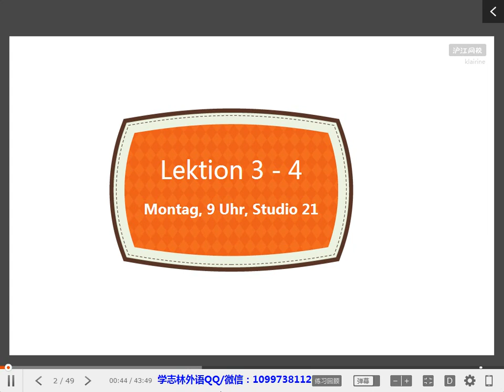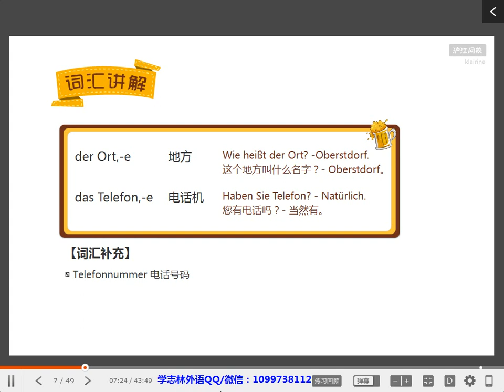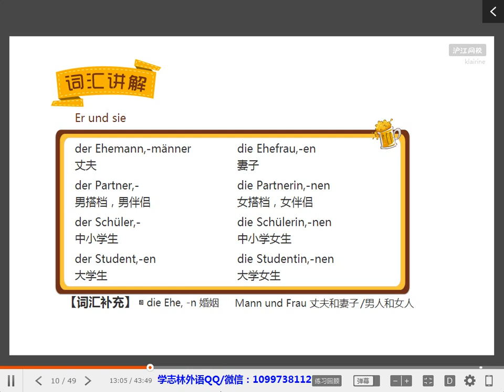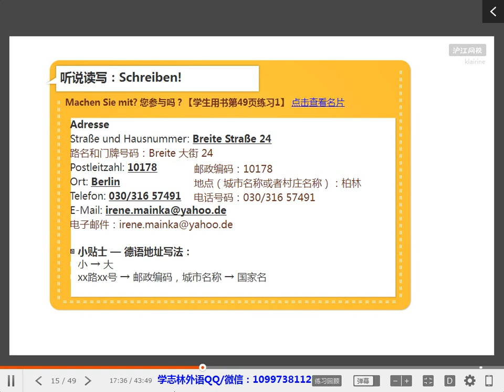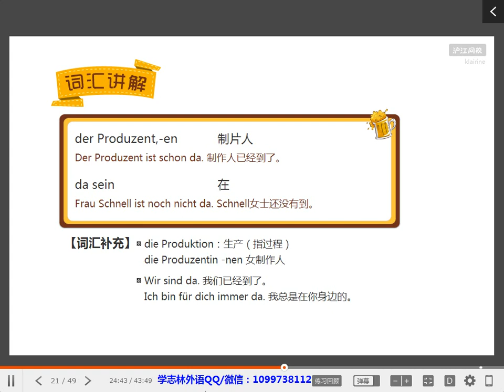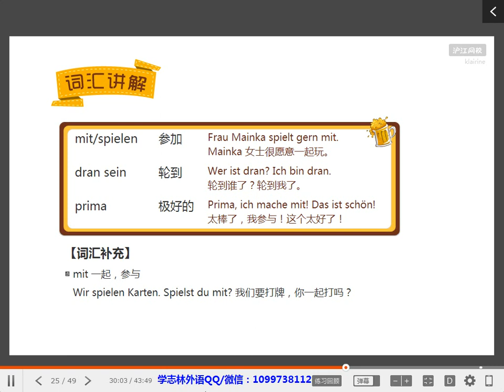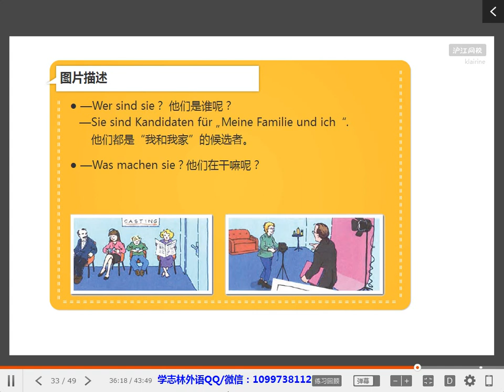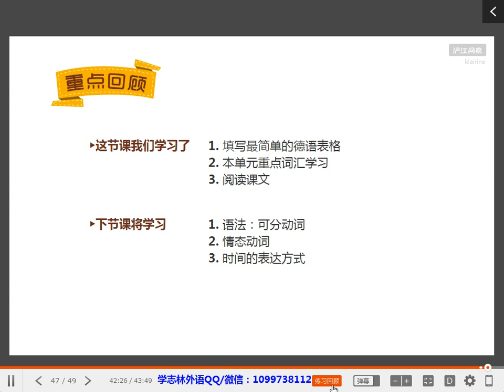34 L3 4 Montag, 9 Uhr, Studio 21